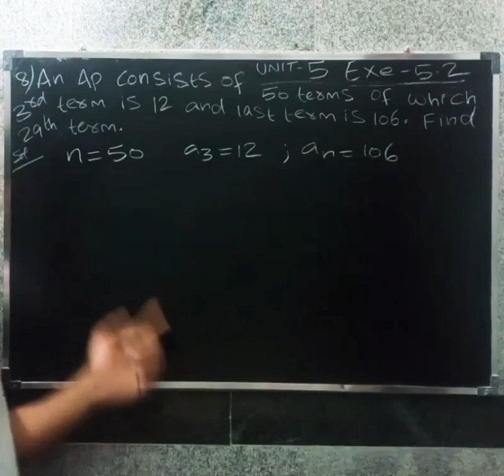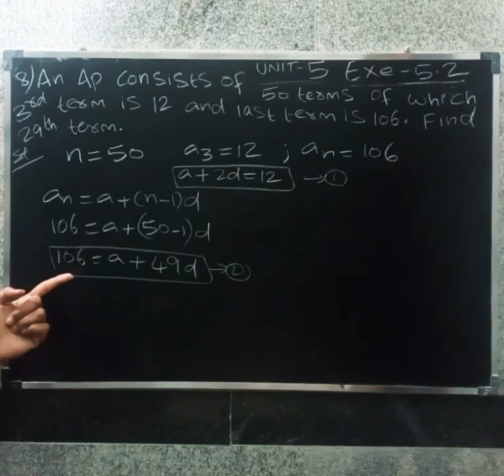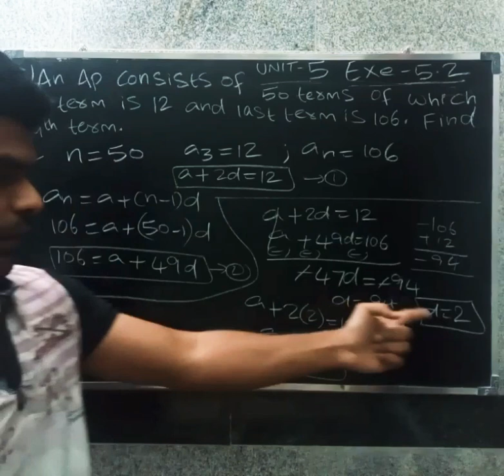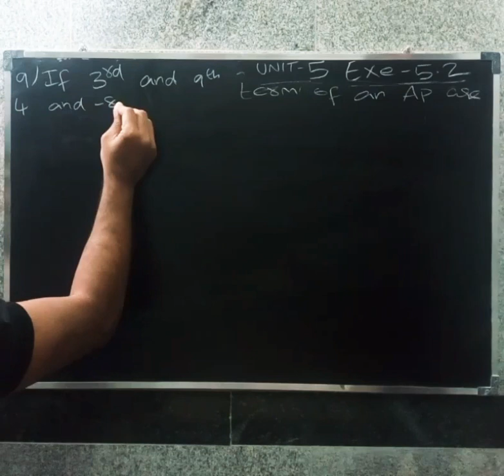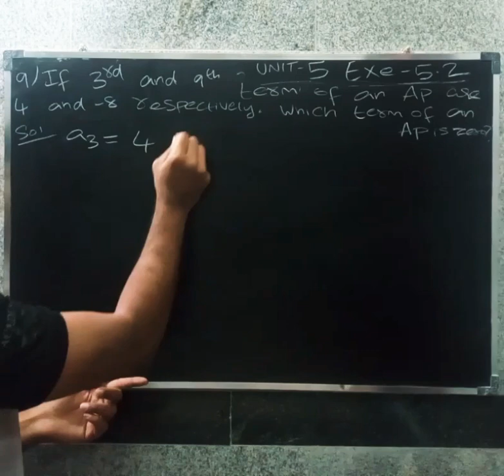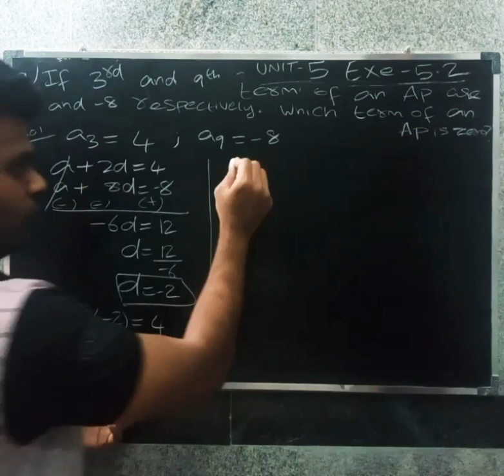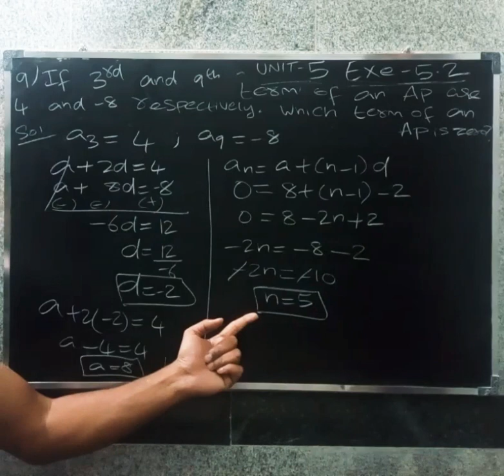CBSE MATHS CLASS 10 IN TAMIL | CHAPTER-5 ARITHMETIC PROGRESSION | EXERCISE - 5.2 ( 8 , 9 )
ARITHMETIC PROGRESSION based on elimination method